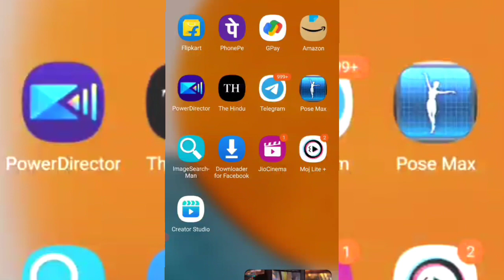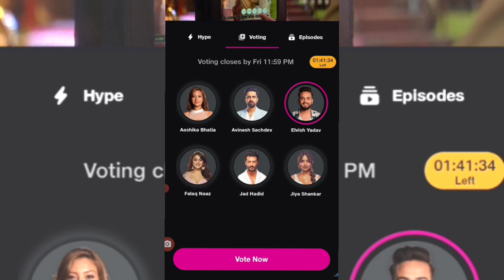bb ott vote kaise kare | bb ott season 2 vote kaise kare 2023 | how to vote in bb ott season 2